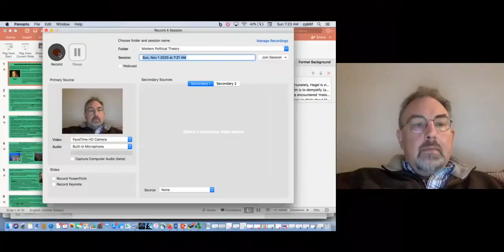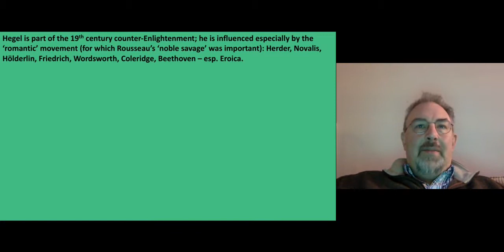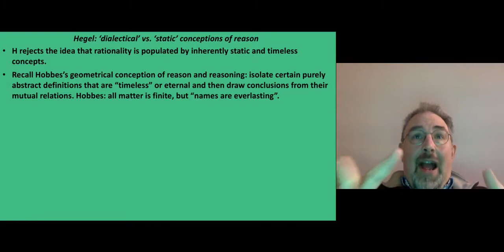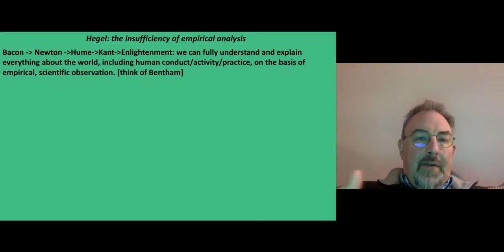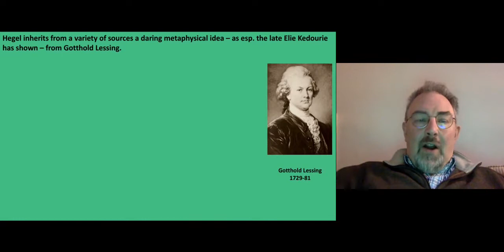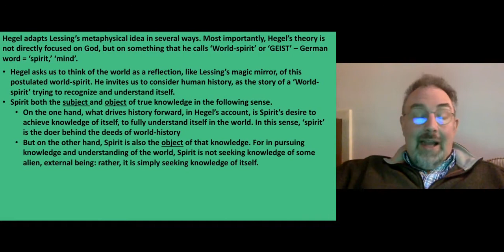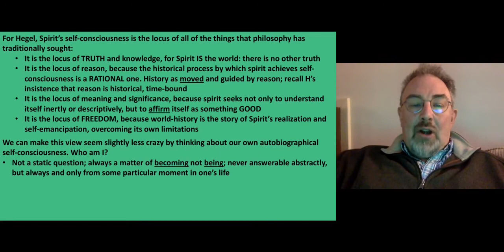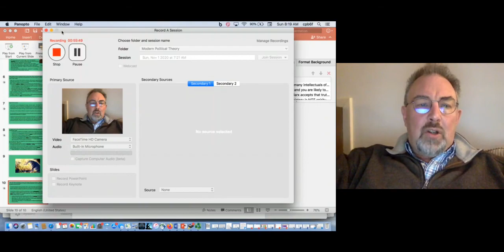Lecture 20 Romanticism, Hegel and the Early Marx